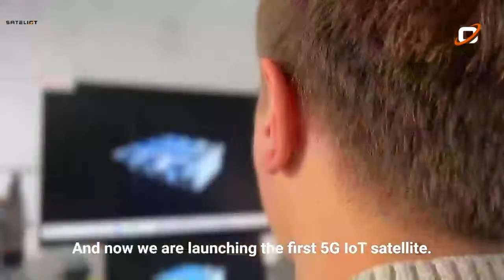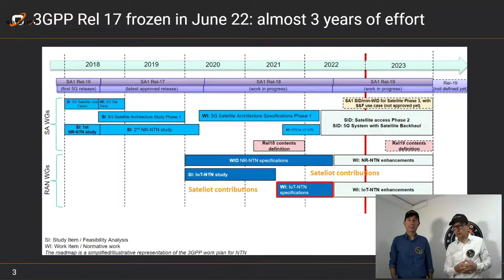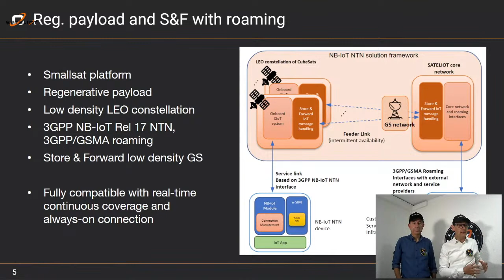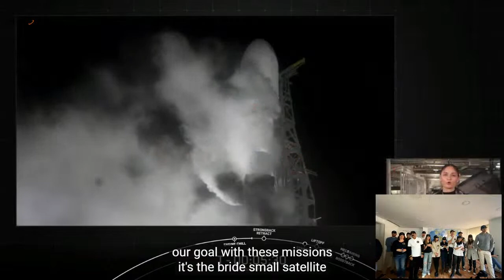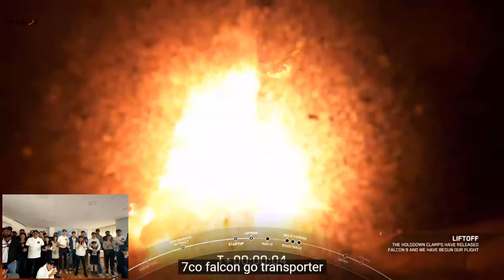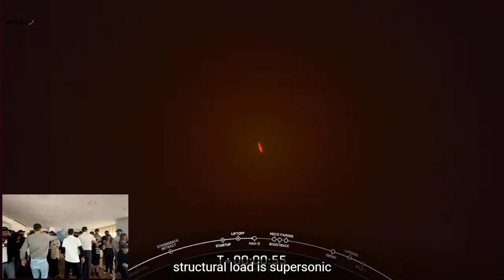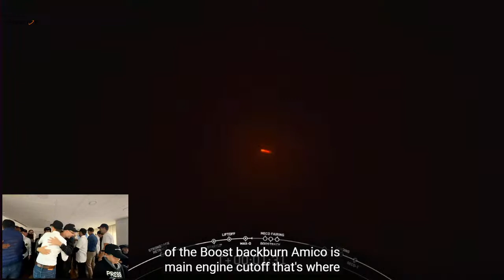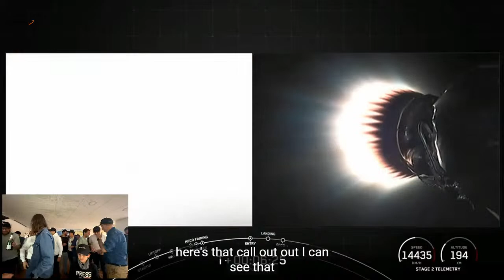Live Launch 2.0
Watch the second attempt of the SpaceX Transporter 7 launch